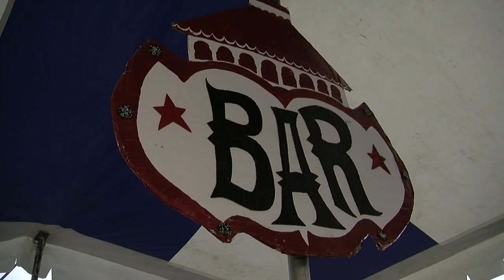Circo Mediterraneo entrevista de Helena olaya a Alfonso de la Pola